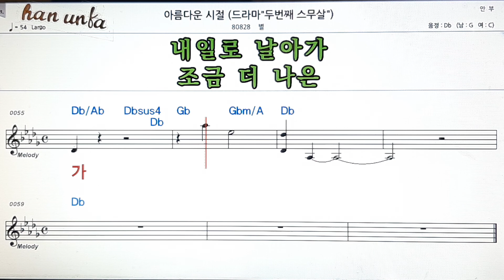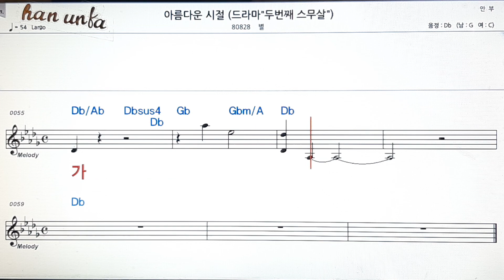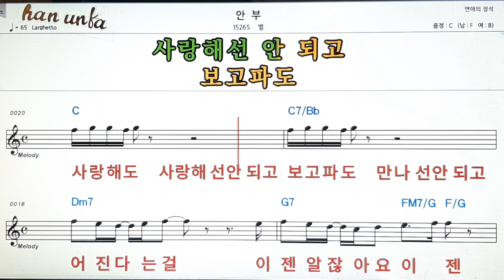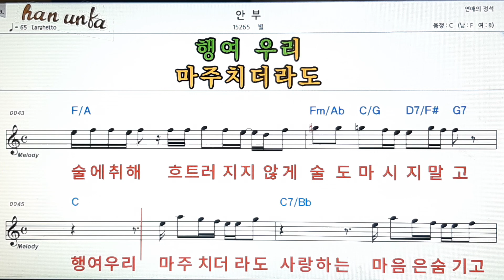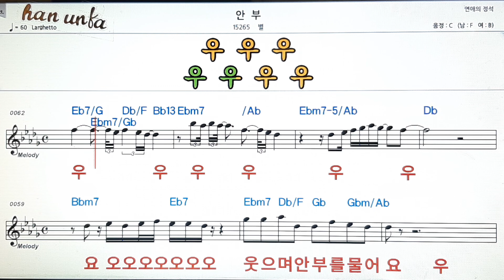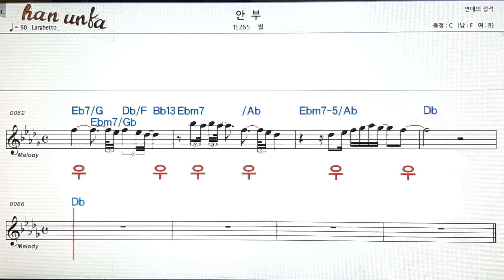아름다운 시절*안부/별👍노래 반주, 코드 악보,가라오케💋Karaoke*Sheet Music*Chord*MR